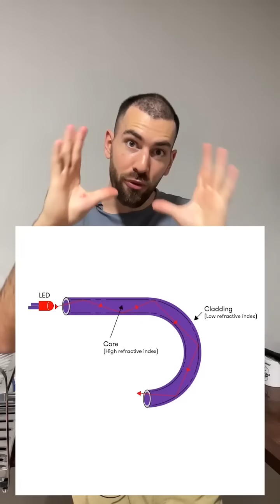Inacreditável curvamos um feixe de luz 🚨😱